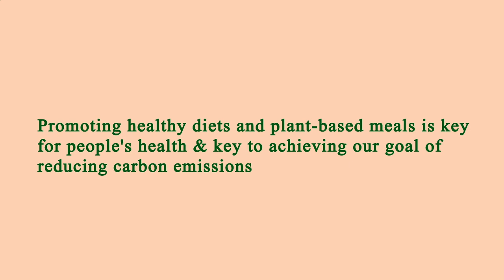Nearest Restaurant to Me - Nearest Restaurants to Me - Chicago 60603 IL, Cook County, Illinois, US